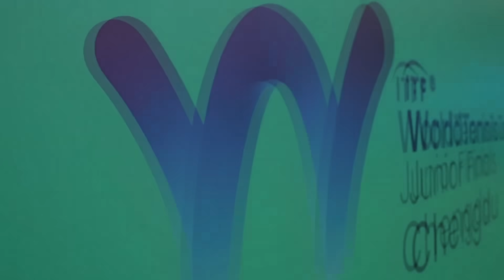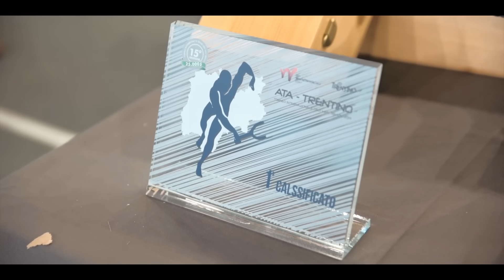The Incredible Rise of Jannik Sinner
Jannik Sinner's rise has been one of the fastest & most remarkable stories in tennis history. In today's video we take a closer look into his story & evolution as a player.

In the channel you will find tennis curiosities, player analysis, news & much more that will surely keep you entertained.

If you love tennis, Im sure you will love this channel!